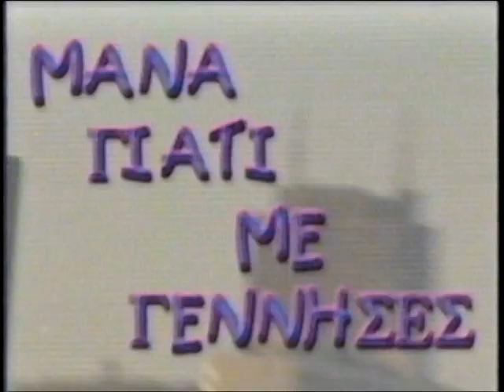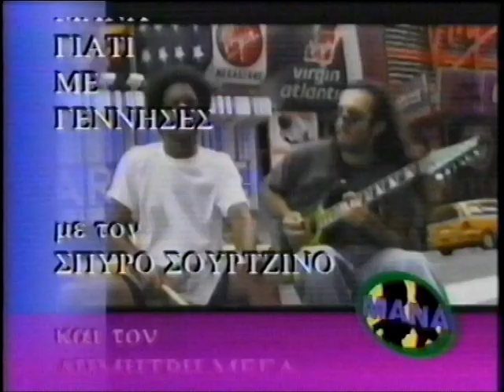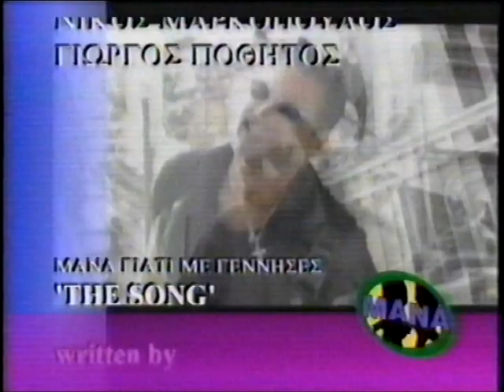Mana giati me gennises Show 33-MIAMI- 1/ 6/ 02 P 8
Spyros Sourtzinos and Dimitris Megas host the very successful show "Mana giati me gennises". Show was originally aired solely in the Chicago area before it was picked up by ANT1 satellite and broadcasted all over the USA.